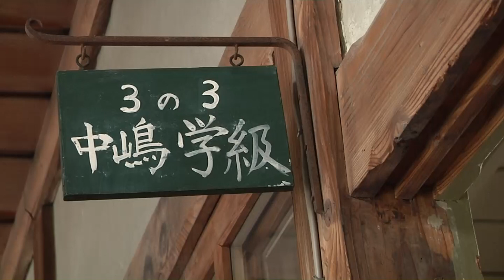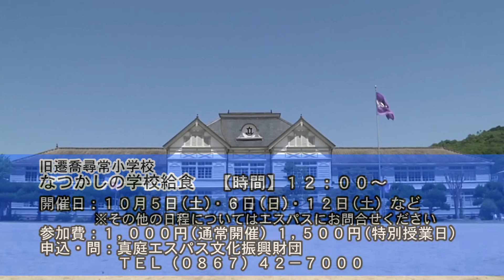なつかしの学校給食10月から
旧遷喬尋常小学校で１０月からなつかしの学校給食のイベントが始まります。只今予約を受け付け中です。